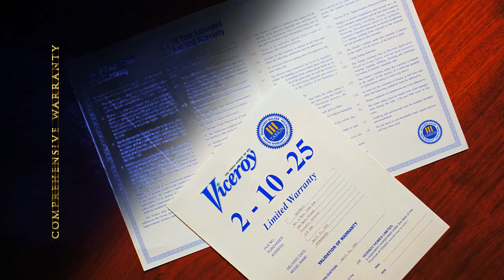Viceroy Custom Homes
Viceroy Homes is a manufacturer of superior quality wood frame homes. Since 1955 we have delivered over 70,000 energy efficient homes to 45 countries globally.